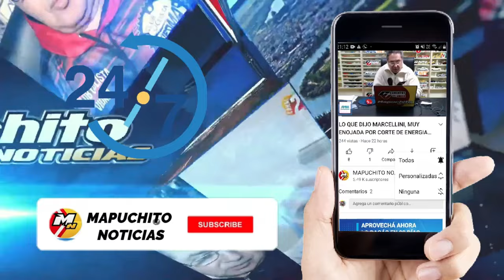EL LUNES CIERRAN EL PUENTE FERROCARRETERO